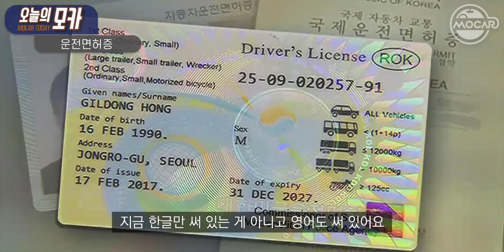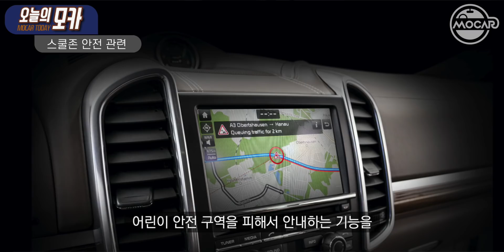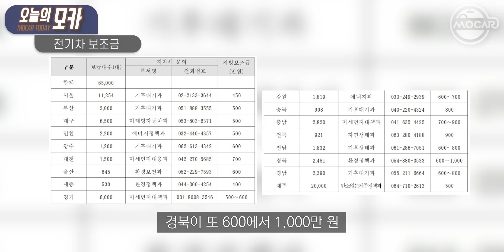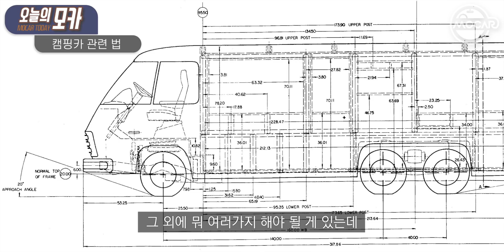2020 올해 바뀐 교통법규! 운전자가 꼭 알아야 할 10가지!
교통 법규를 정리했습니다. 많은 분들이 알고 계셔야 할 내용이어서 공유합니다.
좀 지루하시더라도 많은 관심과 주변 운전자분들께 공유해주셔서
안전한 도로 함께 만들어 가길 바라겠습니다.

감사합니다.

Chapters:
0:00 Intro
0:12 새 운전면허증
0:47 모바일 운전면허증
1:46 아재 개그
1:54 스쿨존 안전 관련 - 민식이법
3:34 주차장 안전 관련 - 하준이법
4:35 개별소비세
5:57 환경 관리 혜택
6:59 온실가스 미달 과징금
7:12 전기차 보조금
9:33 저소음차 경고음 의무화
10:07 자율주행 관련 보험
10:52 캠핑카법
11:19 실내공기질 관리 - 대중교통 관련
12:25 과실비율 개정
14:42 교통사고 사망자

경고: 이건 인간 김한용의 일상을 담는 개인 채널입니다. 그러다보니 부적절한 영상도 올라오고 대부분 좀 늘어지는 영상도 있을거예요.

제 경고에도 불구하고 만약 끝까지 보시거나 심지어 구독까지 하실 경우에는 대단히 감사합니다. ^^ 항상 여러분들 덕분에 힘이 납니다.